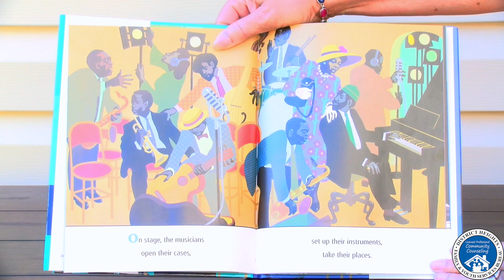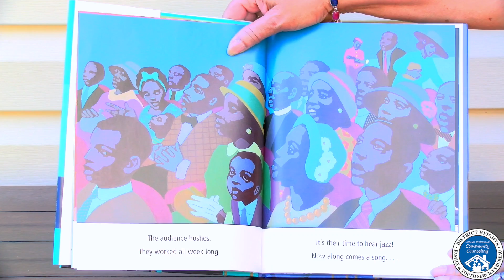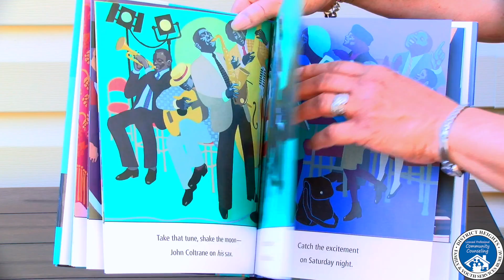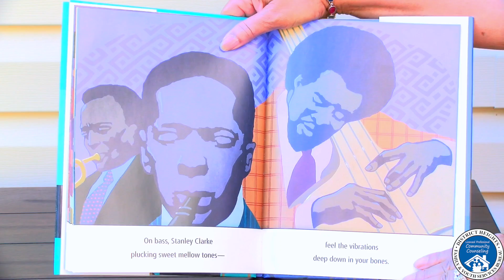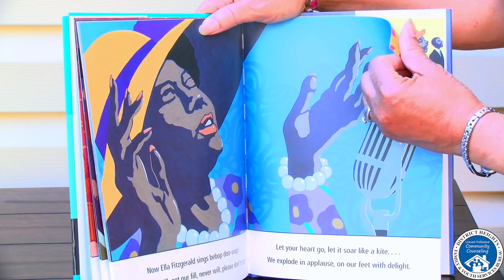Storytime: Jazz on a Saturday Night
Storytime with the District Heights Youth Services Bureau staff!
A 2007 children's picture book by American writers Leo and Diane Dillon published by The Blue Sky Press.